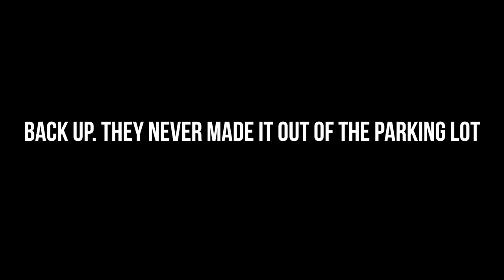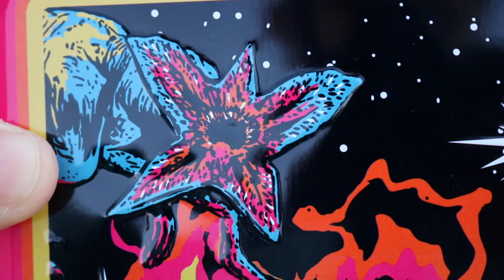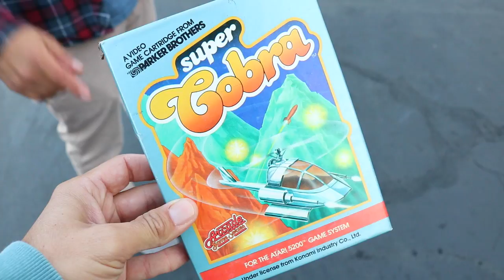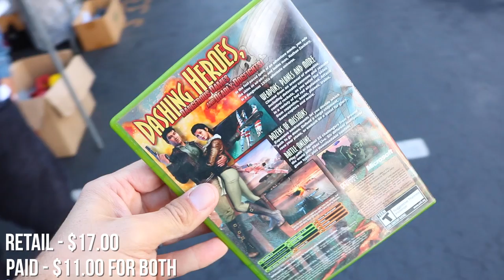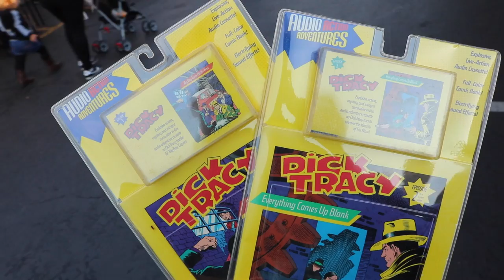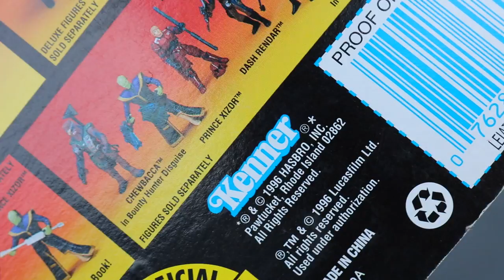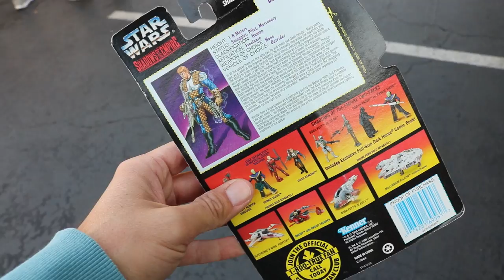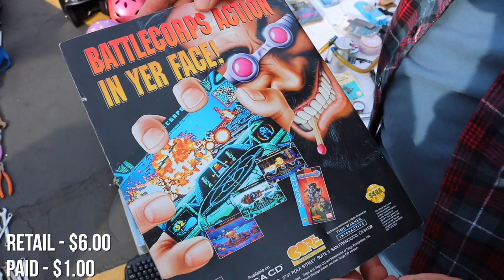TheNesPursuit - The SCORES don't stop! Episode 96 - SEALED Sega Master System surprise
On today's episode of TheNesPursuit!
The boys head out to find retro gold at another swap meet! What treasures are in store? Video games? Toys? Movies? Sealed games? Or...maybe all of the above? Find out on today's retro infused episode of TheNesPursuit!